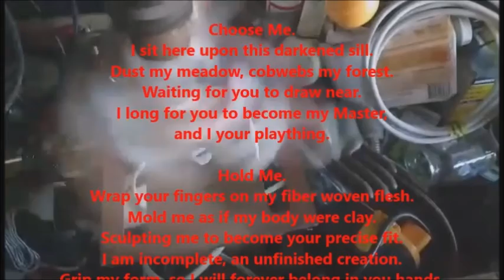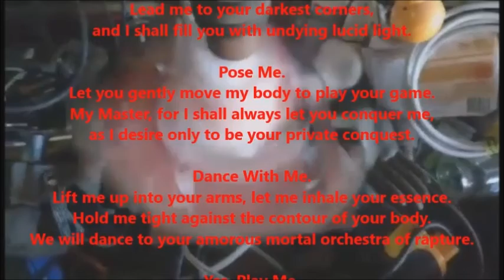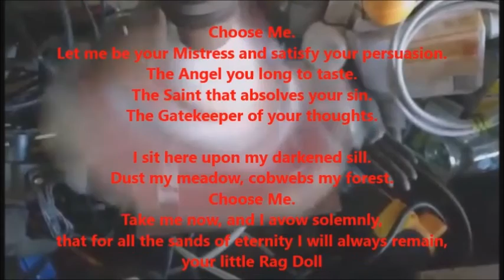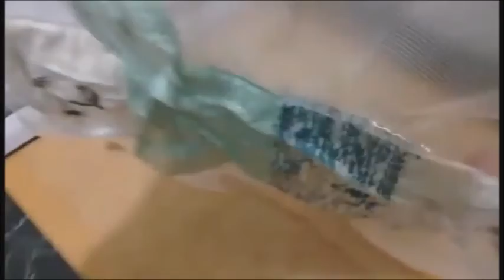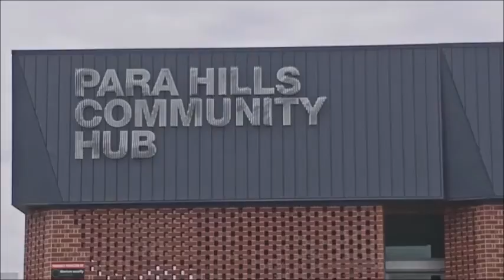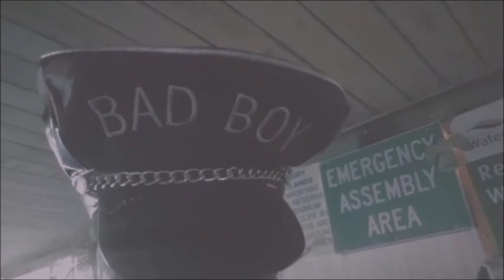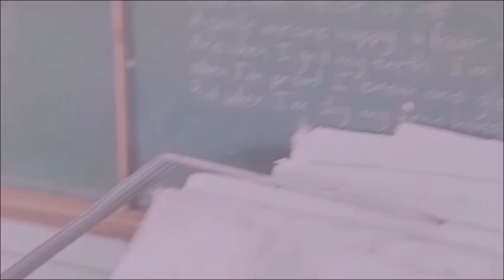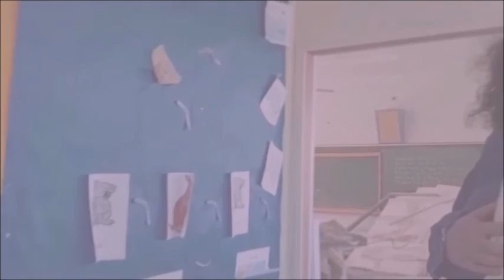An Old Movie Massacre - The Friends Of Biff Elliot Strike Back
The Levis clan get a revenge for what the Rag Dolls did to Biff Elliot